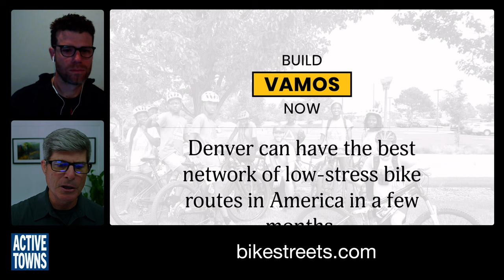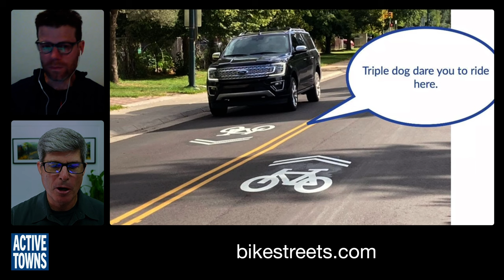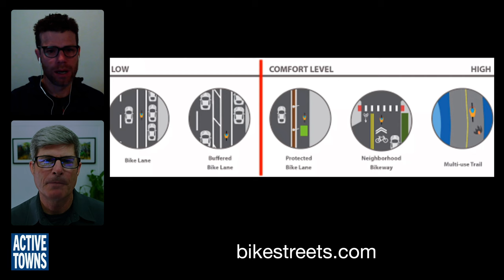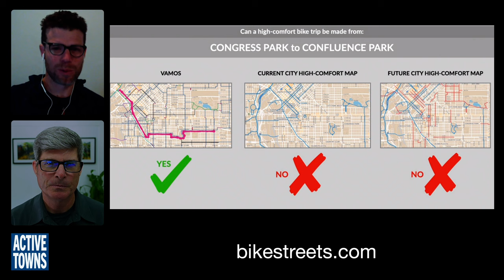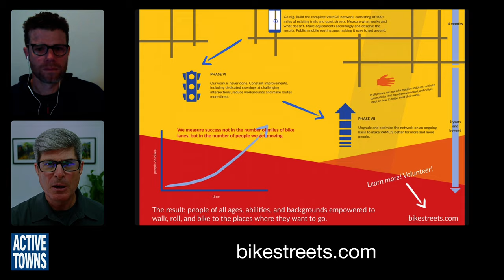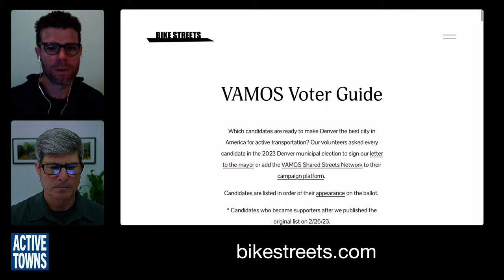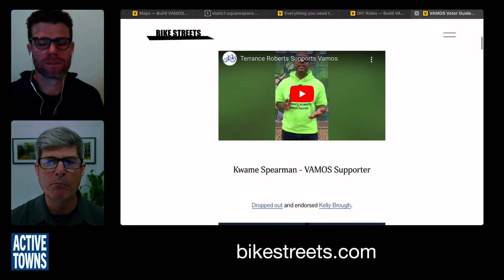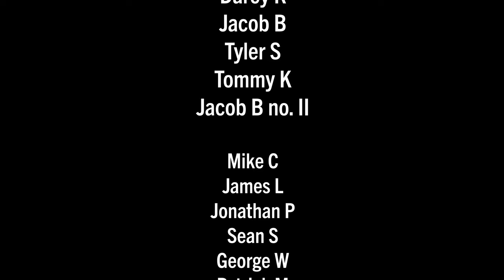How to create a high-comfort bike network fast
In episode 184, I reconnect with Avi Stopper of Denver, Colorado, for a discussion about BikeStreets.com and the VAMOS! initiative to quickly bridge the gaps in the city's existing and planned high-comfort active mobility network. As Avi astutely points out, the build-out of Denver's current planned high comfort will take years, if not decades, will cost hundreds of millions of dollars, and will ultimately result in a fragmented, disconnected, and inconsistent network of facilities of varying degrees of comfort.

The VAMOS! bike streets plan would take immediate action to leverage existing and future high-comfort facilities while activating the tremendous untapped network of quiet, low-volume, most residential streets through a series of lighter, quicker, cheaper infrastructure installations that can be rolled out in weeks versus decades.